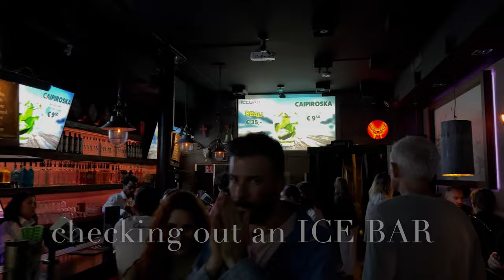NETHERLANDS VLOG: The Hague + Amsterdam! | MY FIRST TIME IN THE NETHERLANDS!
My first time in the Netherlands! I’m in love with the food here, as well as the old architecture. Beautiful cities that I had a pleasure of visiting, and I recommend for you guys to visit as well!This is my July vlog, and in August, I’m going to Italy! Enjoy!